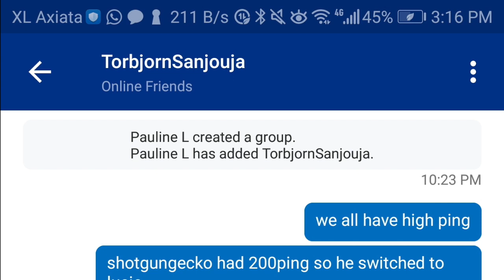Overwatch || Sorry not Sorry, Mercy is the Real Hero Here (*)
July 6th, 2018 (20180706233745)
We all had high ping. I messaged the random guy & explain what happened so that he didn't throw the game. It completely affected the game & he was sorry as well after i told him & thanked me in the end.
but overall, thanks to my teammates who always do their best no matter what. 💞💞

ft. (PSN):
Mitsuki123123
Shotgungecko
Wiccan19355